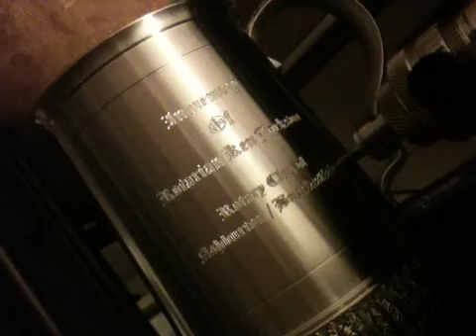Rotary Club of Ashburton / Buckfastleigh Pewter Tankard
Engraved pewter tankard for the Rotary Club of Ashburton / Buckfastleigh. for more pewter tankards presented with wooden presentation box. FREE engraving and standard delivery for all UK customers.